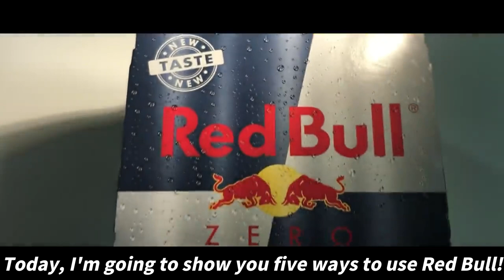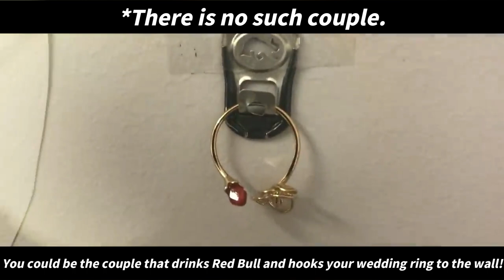【Hololive】How to RED BULL BEST 5 ~Haachama style~【Eng Sub】